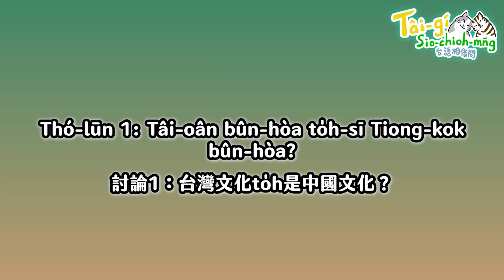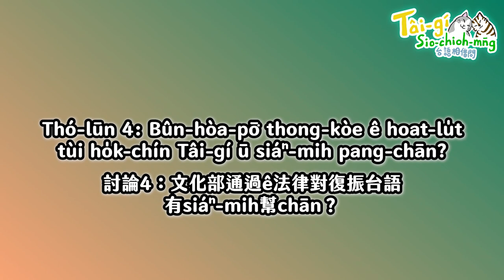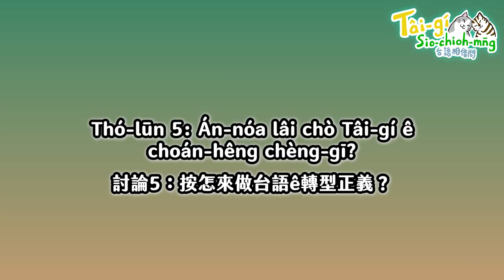台語相借問3：頭1擺挑戰用台語講哲學？！阿勇 x 鄭麗君 Tēⁿ Lē-kun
台語相借問3：頭1擺挑戰用台語講哲學？！阿勇 x 鄭麗君 Tēⁿ Lē-kun 前文化部長

「台語相借問」是「台文博覽會」ê台語訪談節目。Ùi 2020年開始規劃製作。2021年正--月開始放送。米國人阿勇來主持，邀請無kāng領域ê來賓做伙來開講、討論。向望thang引起khah chē人來關心、對重台語台文相關ê議題。歡迎收看，mā鬥分享。勞力！

"Tâi-gí Sio-chioh-mn̄g" sī "Tâi-bûn Phok-lám-hōe" ê Tâi-gí hóng-tâm chiat-bo̍k. Ùi 2020-nî khai-sí kui-ōe chè-chok. 2021-nî Chiaⁿ--goe̍h khai-sí hòng-sàng. Bí-kok-lâng A'ióng lâi chú-chhî, iau-chhiáⁿ bô-kâng léng-he̍k ê lâi-pin chò-hóe lâi khai-káng, thó-lūn. Ǹg-bāng thang ín-khí khah chē lâng lâng lâi koan-sim, tùi-tiōng Tâi-gí Tâi-bûn siong-koan ê gī-tê. Hoan-gêng siu-khòaⁿ, mā tàu hun-hióng. Ló͘-la̍t!

若有任何推廣台語相關ê合作，歡迎寫批來參詳。
本節目是製作團隊貢獻個人ê時間、所費來完成，無任何營利收入，
歡迎單位a̍h是個人贊助，有意願請寫批kap阮聯絡。

"Tâi-gí Sio-chioh-mn̄g" Chè-chok Thoân-tūi (「台語相借問」製作團隊)
Kui-ōe, chip-hêng: Ngô͘ Hê-bí
Chih-chiap: A’ióng Tâi-gí, Hê-bí
Chú-chhî: A’ióng Tâi-gí
Liap-iáⁿ: A’ióng Tâi-gí
Iáⁿ-phìⁿ Phian-chhip: Ka-lêng
Iáⁿ-phìⁿ Hāu-kó: Ka-lêng
Jī-bō͘: I̍t-bîn, Ka-lêng, Phài-chêng, Bûn-cheng, Hê-bí
Jī-bō͘ kàu-tùi: I̍t-bîn, Hê-bí

Chàn-chō͘ Miâ-toaⁿ (贊助名單)
Sè-kài Tâi-gí Bûn-hòa-iâⁿ (世界台語文化營)
Tâi-gí Niau (台語貓)